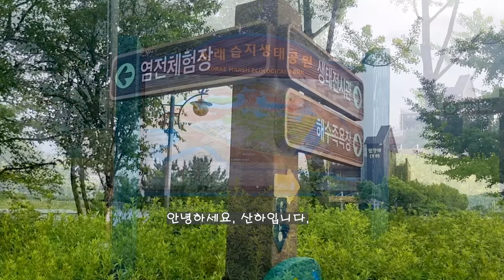소래습지#생태공원#일출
소래습지생태공원
인천 남동구 논현동 1-55
산책길 좋아요. 주차 편해요.
볼거리 많아요. 피크닉하기 좋아요.
뷰맛집 입니다.

2. 음원출처
 공유마당
3. 음원 출처: